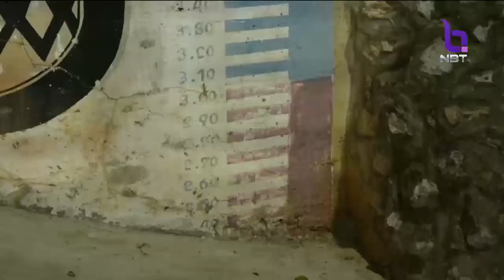ระดับน้ำแม่กลองสูงขึ้น แต่ยังไม่กระทบพื้นที่ อ.โพธาราม จ.ราชบุรี ทุกหน่วยเตรียมแผนพร้อมรับสถานการณ์